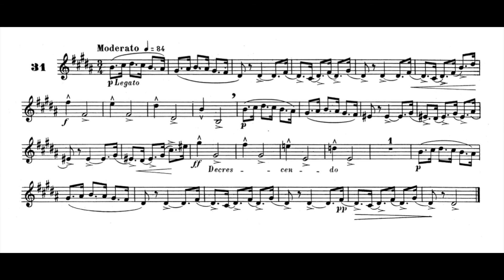Maxime-Alphonse I nº 31 PLAY ALONG